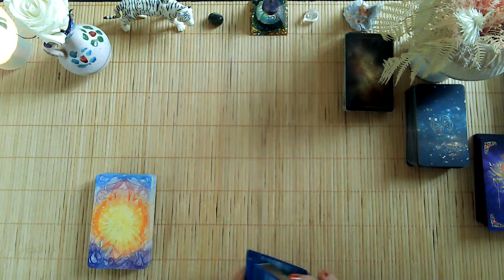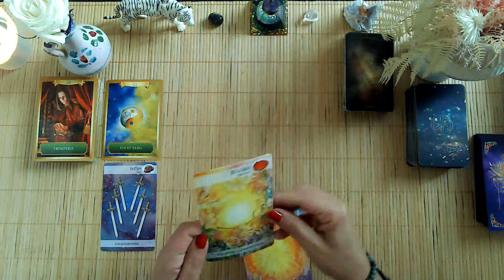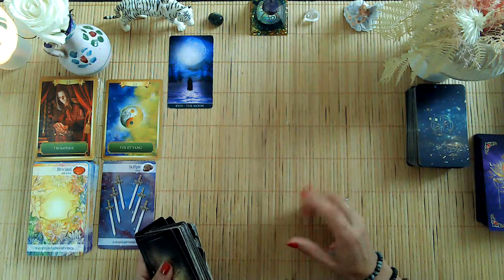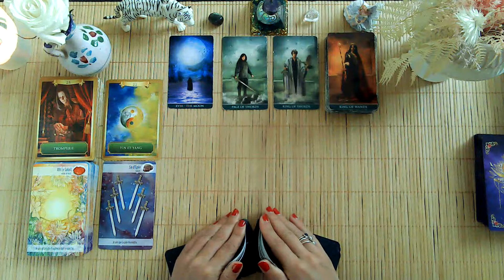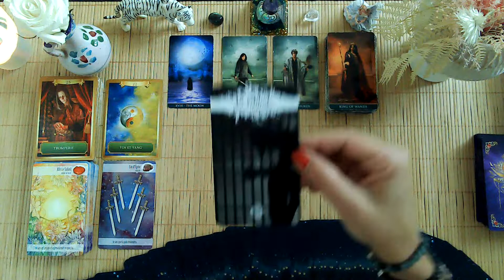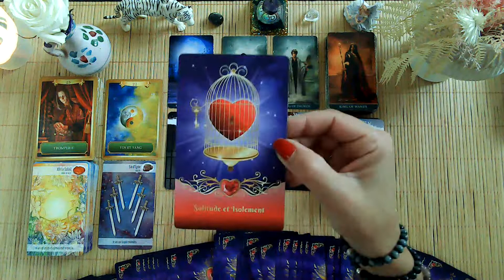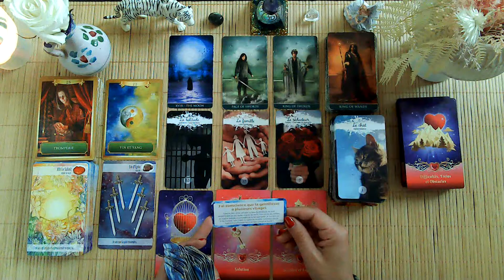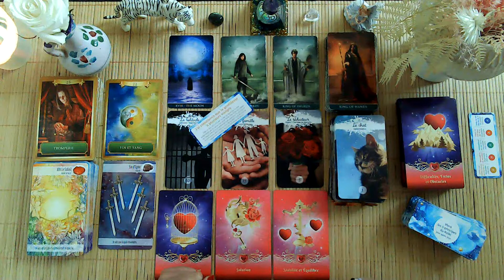🌈MERCREDI 31 AOÛT 2022🦄AYEZ L'ESPRIT ÉCLAIRÉ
Merci 🥰
Début : énergies générales
Signes de feu (bélier/lion/sagittaire)
Signes de terre (taureau/vierge/capricorne)
Signes d'air (gémeaux/balance/verseau)
Signes d'eau (cancer/scorpion/poisson)